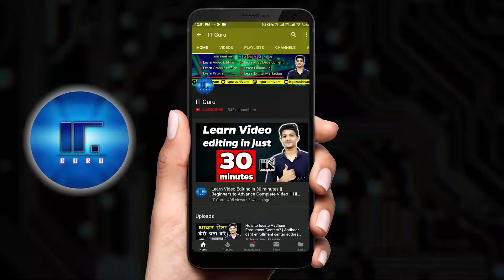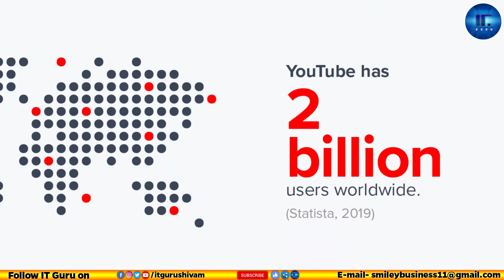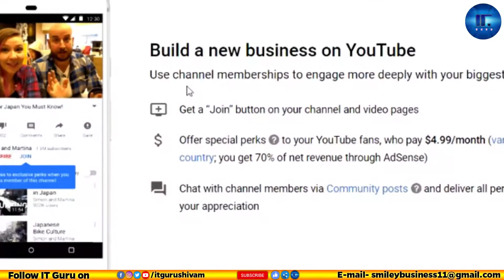TikTok VS YouTube | My support always with YouTube | Know why TikTok isn't ?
Hello guys bahut dino se youtube pe kux masle chal rahe tiktok vs youtube aur kon hai asli winner in dono mein to doston ye video jaroor dekhiye aur at the end of the video aapke saari confusing door ho jayegi kyonki maine ismein batya hi ki tiktok aur youtube mein major differences kya hai aur kyon aapko youtube chunna chhaiye as a content creator.